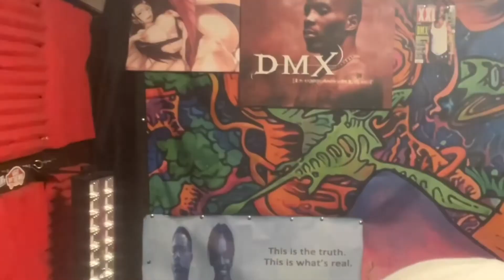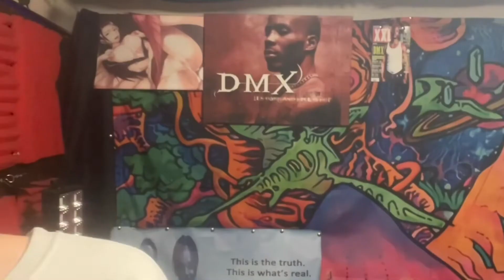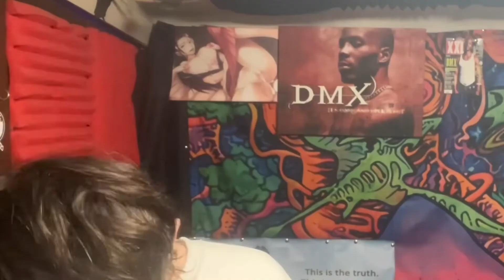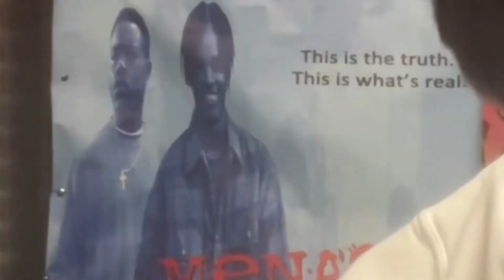Oliver Anthony canceled his own show, .....in the hood....Hot Boyz 2/lil wayne guitar smh